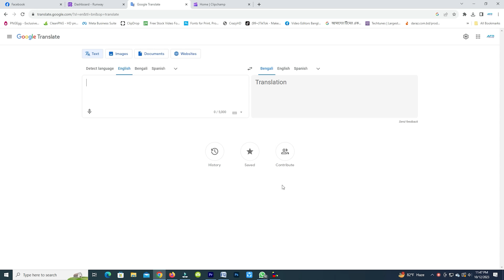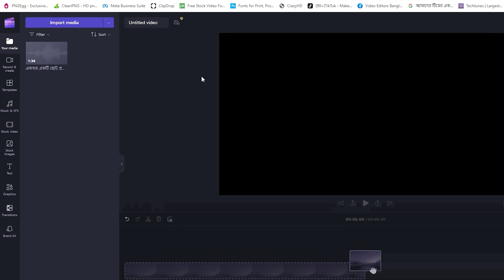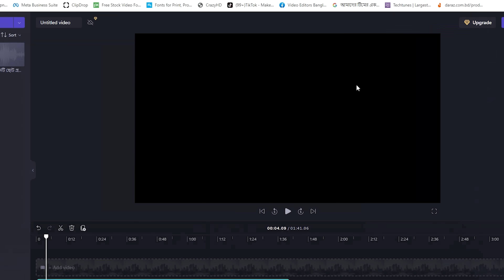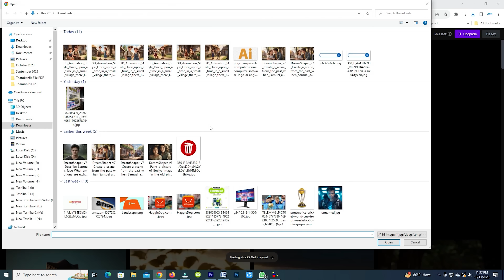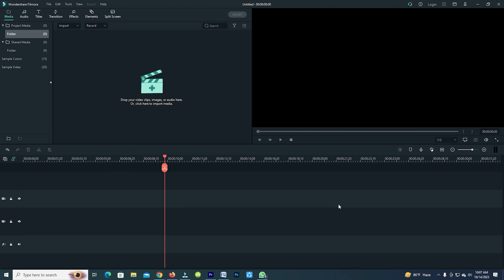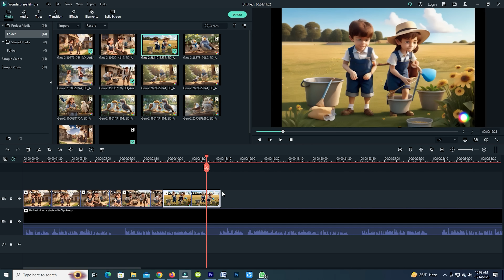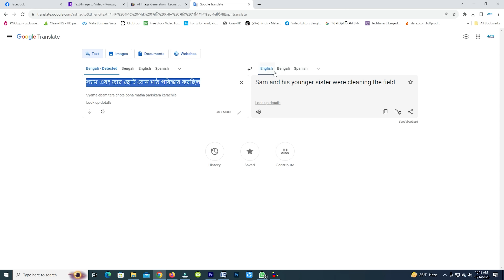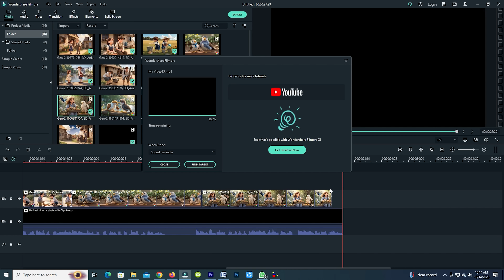এআই দিয়ে কার্টুন ভিডিও তৈরি করে ইনকাম | How to Earn Money by Ai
This video about how to make video by ai, ai video generator, ai video editing,ai, ai diye kivabe video banabo, ai video generator free bangla, ai make video, এআই দিয়ে ভিডিও তৈরি, ai video bangla, ai voice generator bangla, ai make money, how to earn money using chatgpt, chatgpt income bangla, how to earn money by ai, best earning way by ai, ai making money, ai দিয়ে কার্টুন ভিডিও তৈরি, ai দিয়ে টাকা ইনকাম, এআই, ভিডিও তৈরি, কার্টুন ভিডিও, ai diye kivabe cartoon video banabo